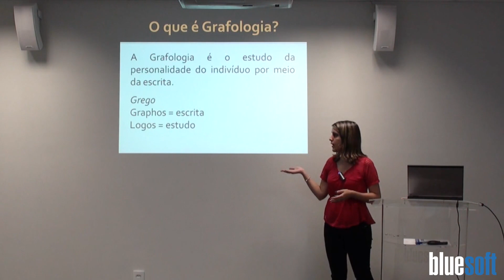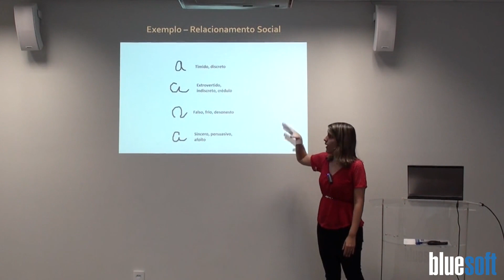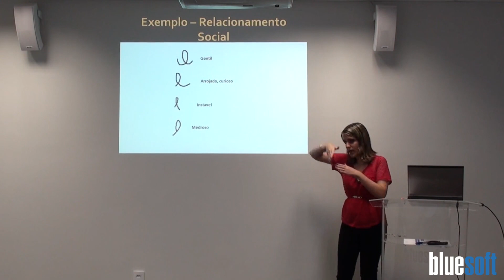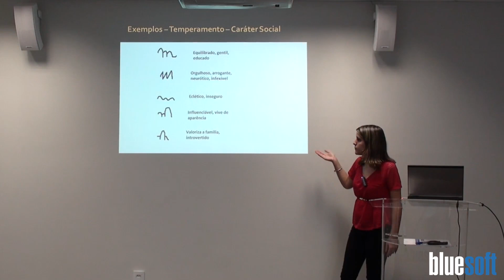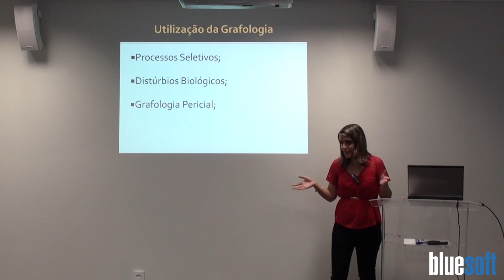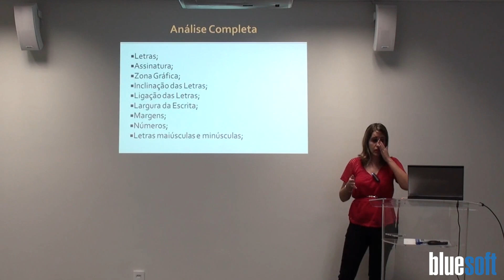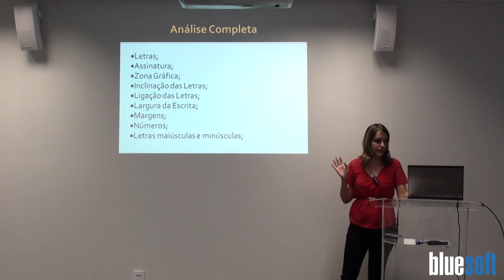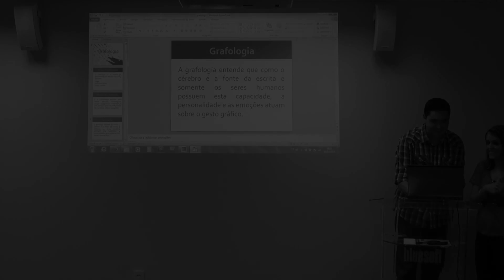Grafologia | Amanda Martinez | Papo Reto | T2E1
Neste Papo Reto, Amanda Martinez fala sobre o que é Grafologia, para que serve e quem são os profissionais que utilizam esse estudo.

À medida que nos envolvemos com o texto, o nosso consciente tende a relaxar e começamos, então, a ser comandados pelo nosso inconsciente. Por consequência, todos os nossos flutuantes estados de espírito são inconscientemente impressos na escrita, revelando nossas características mais particulares - aquelas que vão nos diferenciar das outras pessoas.

Assista a essa apresentação muito interessante que Amanda fez, revelando algumas formas de escrita.